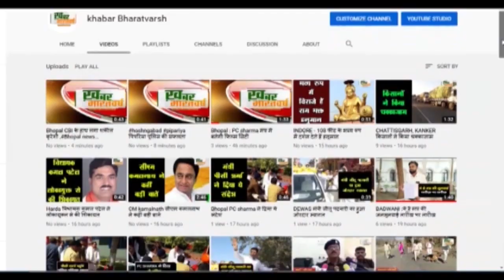बड़वानी : नर्मदा नदी किनारे मिली 15 वर्षीय किशोरी की लाश परिजनों ने लगाया हत्या का आरोप